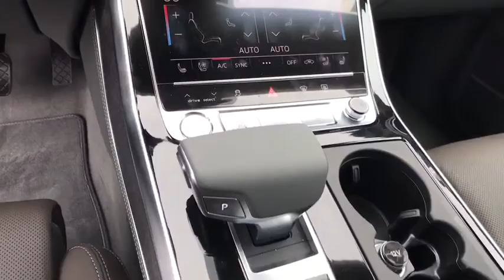2019 Audi Q8 Summit, Short Hills, Livingston, Westfield, Maplewood, NJ MD90200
Orca Black Metallic New 2019 Audi Q8 available in Summit, New Jersey at DCH Millburn Audi. Servicing the Short Hills, Livingston, Westfield, Maplewood, NJ area.

HYBRID, HEATED REAR SEATS, HEATED STEERING WHEEL, LANE DEPARTURE WARNING, WIRELESS CHARGING, BANG & OLUFSEN SOUND, COLD WEATHER PACKAGE, .
COLD WEATHER PACKAGE  -inc: Heated Rear Seats  Heated Steering Wheel,WHEELS: 22 CONTRAST GRAY PARTLY POLISHED  -inc: Tires: 285/40R22 All Season,SARDER BROWN DESIGN SELECTION PACKAGE  -inc: Leather Package  Basalt Gray Eucalyptus Natural Wood Inlays,LUXURY PACKAGE  -inc: Extended Leather Package  center console and door armrests  Light Alcantara Headliner  Dual Pane Glass  Individual Contour Seats  ventilation  front massage and passenger seat memory,INTERIOR PROTECTION PACKAGE  -inc: all weather floor mats w/Q8 logo and touchscreen cleaning cloth,TOWING PACKAGE  -inc: 7 700 lbs towing capacity,PRESTIGE  -inc: Alu Touch-Sensitive Interior Buttons  Audi Adaptive Cruise Assist  Traffic jam assist  turn assist  predictive efficiency assist and intersection assist  Traffic Sign Recognition  Audi Active Lane Departure Warning  emergency assist  Headlight Washer System  Bang & Olufsen 3D Premium Sound System  4-Zone Climate Control  Ventilated Front Seats  front passenger 4-way power lumbar  Audi Side Assist w/Pre Sense Rear  Audi Phone Box w/Wireless Charging  signal booster  Heated Power Folding Auto-Dimming Exterior Mirrors  memory  Power Door Closers  High Beam Assist  Top View Camera System  virtual 360 view  Electric Sunblinds for Rear Side Windows  manual sunblind for rear window  Illuminated Door Sills  Head Up Display  Ambient Interior Lighting Plus Package  multicolor ambient light